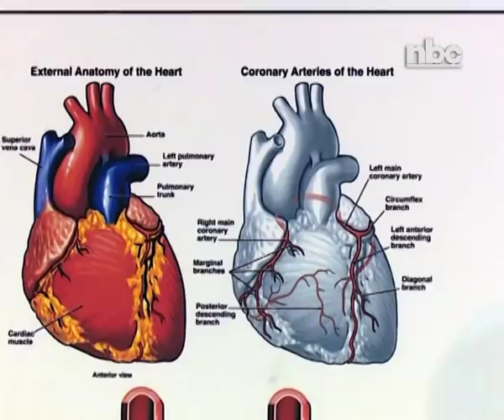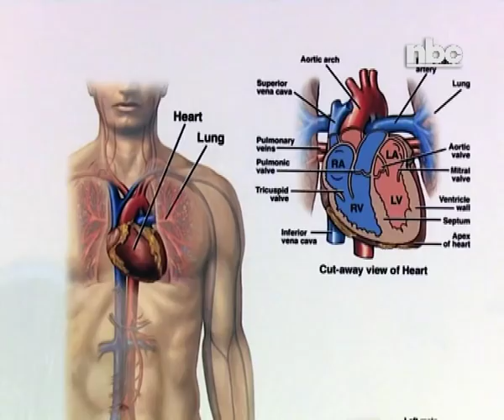Windhoek Central Hospital's Cardiac Unit commended for hard work -NBC